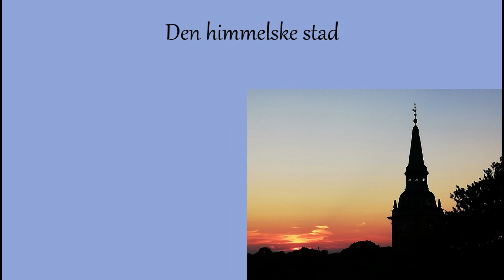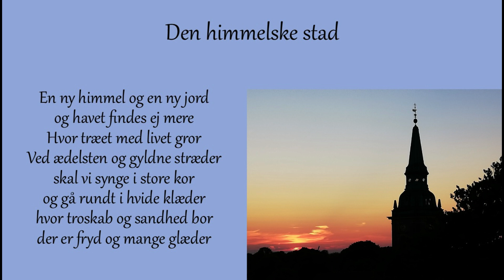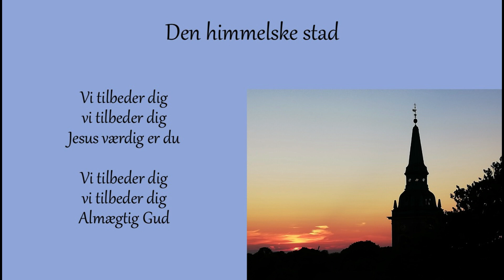Den himmelske stad - Symfoni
Den himelske stad

Mit hjerte længes efter det land
Hvor jeg snart skal se min frelser
Om fred og fryd taler han
Tager bort synden og skammen
Der ved livets klare vand
græsser lam og løve sammen
hvor man rigtig elske kan
ingen smerte, splid og stammen

 Den himmelske stad, det ny Jerusalem
 Der hvor Guds trone står, og hjertet lykke får
 Den himmelske stad, vort rette hjem
 Der skal vi for evigt synge lammets pris

En ny himmel og en ny jord
og havet findes ej mere
Hvor træet med livet gror
Ved ædelsten og gyldne stræder
skal vi synge i store kor
og gå rundt i hvide klæder
hvor troskab og sandhed bor
der er fryd og mange glæder

Jesus trøster hjertet vort
igen plage, pest og pine
Gud vender det der var hårdt
Sorg og skrig ej mer skal være
Grådens tåre skal tørres bort
Der  hvor vi er med de kære
hvor døden kommer til kort
der hvor Gud skal have al ære

Vi tilbeder dig, vi tilbeder dig
Jesus værdig er du

Almægtig Gud